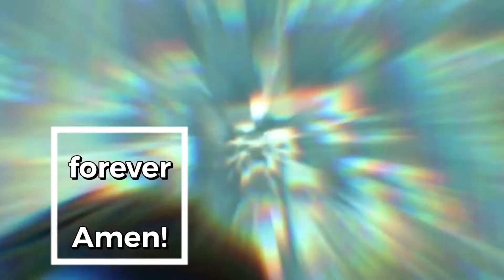HOW TO MAKE DONUTS | FIRST TIME KO ITO! | TEAM BABA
Hello mga PADABA!

Easy recipe ng donuts pang meryenda!

You can also follow us at:

Team Baba FB Page ➡️ @teambabachannel

Jonathan and Sheila🤍